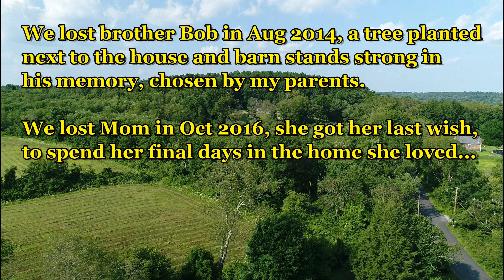A little piece of paradise, USMC Dad, EHS [9/28/27 - 1/4/19]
The aerial view of Mom and Dad's home and neighborhood, requested by my 91 year old USMC Father, still living in the house today !
Produced in 4K UHD for your viewing pleasure.
One of the hardest videos I've ever put together.
 My 2 brothers and I moved them in 30 years ago. I don't know where the time went.  Many thanks to my son Greg for the drone work, and Semper Fi to all the US Marines past and present, Thank you for your service !!